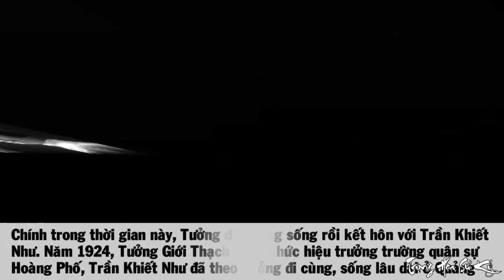Hé Lộ 2 Bí Mật Gia Đình TƯỞNG GIỚI THẠCH – Người Vợ Đầu Bất Hạnh, Con Gái Ruột Chưa Từng Công Khai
Còn một người con gái khác, vốn cũng phải là người nối dõi của gia đình họ Tưởng, cũng cần phải có địa vị và vinh dự như nhau, thế nhưng do vì những sai sót bất ngờ, cũng còn do sự lựa chọn cân nhắc của con người, người con gái ấy cuối cùng đã phải viết bỏ loại địa vị và vinh dự này đi, từ chỗ danh môn quyền quý biến thành một người bình dân.